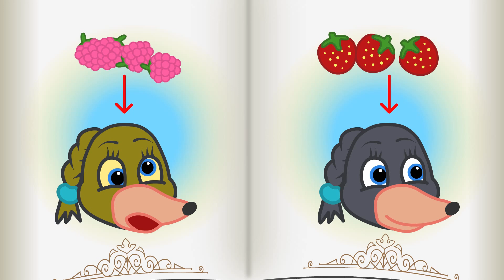Benny Mole and Friends - Stole An Egg Cartoon for Kids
Awesome cartoon for kids and children with Benny Mole. This is new cartoons by Benny Mole and Friends & Cats Family. Stole An Egg
More Cartoons for Children with Benny Mole and Friends: